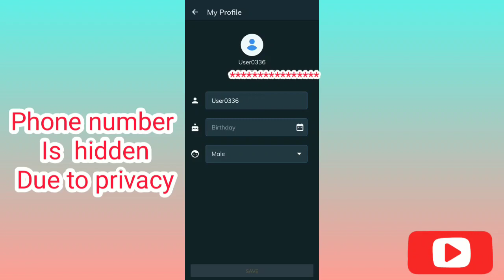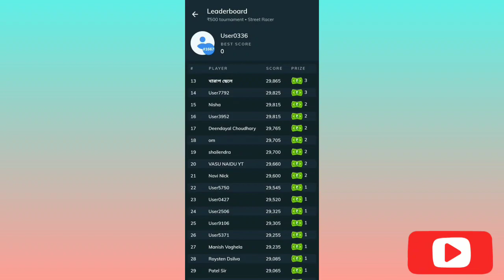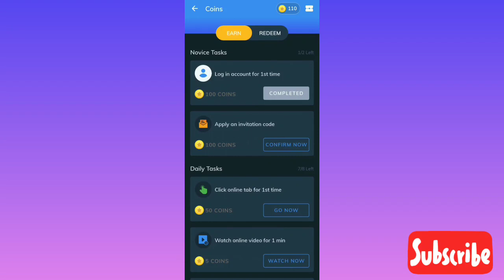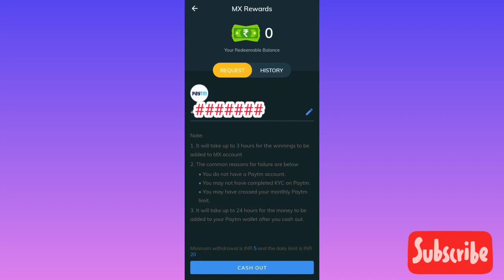MX Player Unlimited Trick | Best Gaming Earning App | Earn Daily Real Paytm Cash Without Investment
Hii friends..

Is video me maine aap logo ko aise app ki trick ke baare me btayaa hai jise sayad aap sabhi log use krte hoge...
Lekin sayad hi aap jante hoge ki is app se earning bhi ho sakti hai..
Dosto is app kaa naam hai mx player...

Video ko pura watch kare aur earn kare..

Queries solved:-
Best earning gaming apps for android
Best earning app for paytm
Top & best earning app

Other online earning videos

Background music is taken from YouTube library

Images used in thumbnail is taken from
Pixabay.com